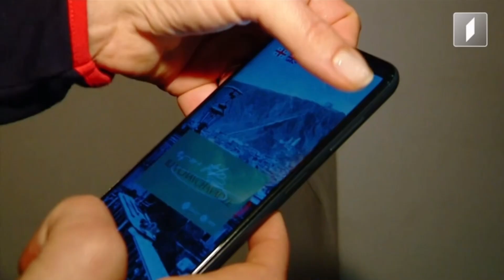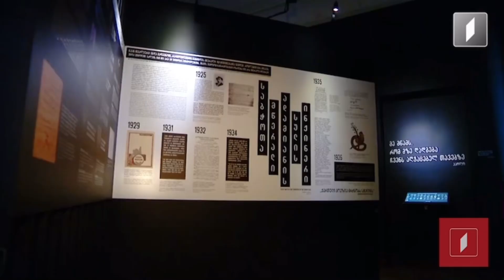მუზეუმების საერთაშორისო დღე - აუდიო გიდის წარდგენა ილია ჭავჭავაძის ლიტერატურულ-მემორიალურ მუზეუმში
2023 წლის 18 მაისს თბილისის მუზეუმების გაერთიანების – ილია ჭავჭავაძის ლიტერატურულ – მემორიალურ მუზეუმში პროექტის „მეტი ინოვაციები და საზოგადოებრივი ჩართულობა თბილისის მუზეუმების გაერთიანებაში“ ფარგლებში მომზადებული ილია ჭავაჭავაძის ლიტერატურულ – მემორიალური მუზეუმის აუდიო გიდის წარდგენა გაიმართა.

პროექტის ფარგლებში მომზადდა ილია ჭავჭავაძის ლიტერატურულ-მემორიალურ მუზეუმში ორენოვანი თანამედროვე, საერთაშორისო სტანდარტების შესაბამისი აუდიო გიდის სისტემა და დაინერგა ახალი ტექნოლოგიები, რაც სამუზეუმო თხრობის გამრავალფეროვნებას და დამთვალიერებლისათვის მეტი კომფორტის შექმნას უწყობს ხელს. აუდიო გიდების მეშვეობით, დამთვალიერებელს შესაძლებლობა ეძლევა მისთვის მისაღებ ენაზე ინდივიდუალურად წარმართოს სამუზეუმო ტური.

პროექტი “მეტი ინოვაციები და საზოგადოებრივი ჩართულობა თბილისის მუზეუმების გაერთიანებაში” დაფინანსებულია bp-ის მიერ სოციალური ინვესტიციების პროგრამის ფარგლებში.

პროექტი ხორციელდება კონსულტაციისა და ტრენინგის ცენტრის (CTC) და თბილისის მუზეუმების გაერთიანების თანამშრომლობით.

პროექტის მიზანია, ხელი შუწყოს თბილისის მუზეუმების გაერთიანებას ისეთი სიახლეების დანერგვაში, რაც საშუალებას მისცემს გააფართოვოს აუდიტორია, განავითაროს საგანმანათლებლო სერვისები და უზრუნველყოს ექსპონატების უკეთესი დაცვა.

ღონისძიებას დაესწრნენ თბილისის მუნიციპალიტეტის მერიის, თბილისის საკრებულოს, bp-ის სოციალური ინვესტიციების პროგრამისა და კონსულტაციისა და ტრენინგის ცენტრის (CTC) წარმომადგენლები და სხვა მოწვეული სტუმრები.